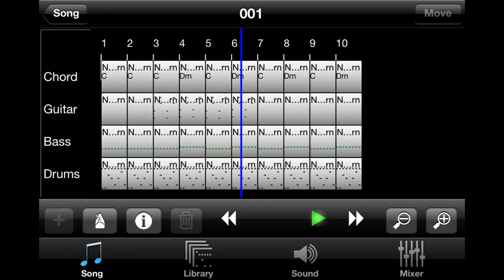Loopje Van De Dag 002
Gemaakt met Band Sim op iPhone 5. Nog steeds een uitstekende applicatie ook al is die niet mee aangepast aan het grotere scherm.